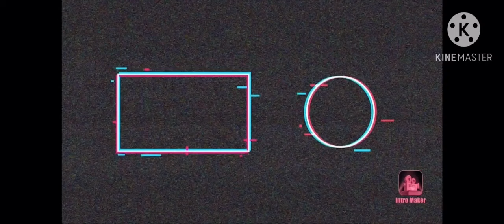Prince Of Persia GamePlay Part 1 The Main Character And His Companion Travel To The Temple Adventure